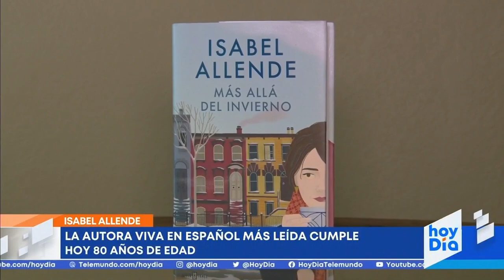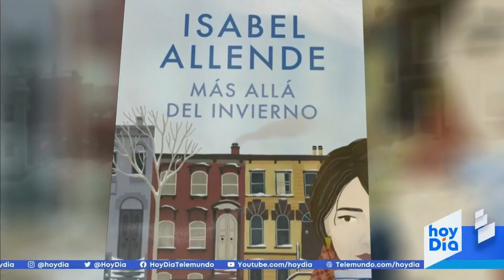Isabel Allende, la escritora viva más leída en español, cumple 80 años | Noticias Telemundo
Video oficial de Noticias Telemundo. En 2022 se conmemora el 40 aniversario de 'La casa de los espíritus', su primera novela. Otros títulos que forman parte de su extensa obra son 'Eva Luna', 'Hija de la fortuna' y 'La isla bajo el mar'.